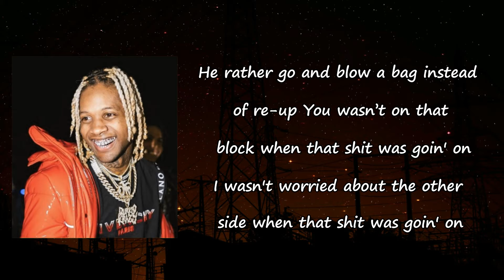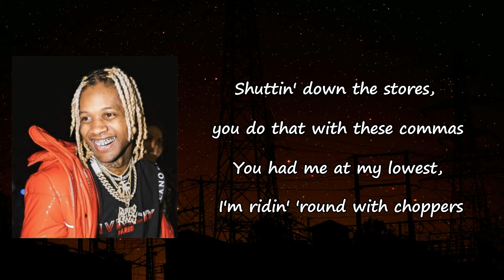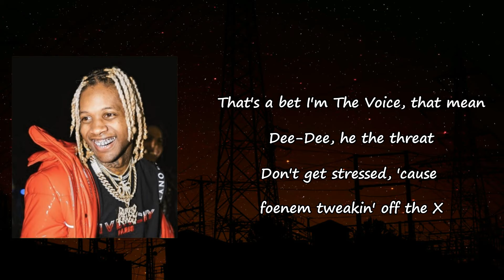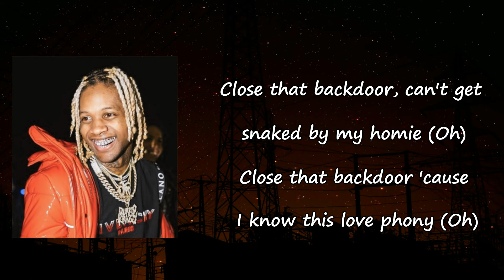Lil Durk - Backdoor Lyrics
Songs: Backdoor by Lil Durk
Album

Backdoor Lyrics:

Malik on the beat
Ayo Bleu
(Turn Me Up Josh)
Whoa, oh, oh
Them niggas act like they don't need us
They do everything we do, they wanna be us
Foenem takin' ecstasy, they tryna T up
He rather go and blow her back instead of re-up
You weren't on that block when that shit was goin' on
I wasn't worryin' 'bout the other side when that shit was goin' on
And we don't hang with different niggas, don't ask us what we on
The only time we'll beat the case, you pull out camera phones
I used to draw Lil' Mo name on the styrofoam
I had to teach the grown niggas, right from wrong
Why the state had told the jury, "They tryna indict us all"
The lawyers got them affidavits, they better sign them all, hm
I had a bad bitch off the 'Gram, she let her titties hang
She told Bandz I bought her a Birkin, I told her anything
I always ride around with guns in that Bentley thang
We puttin' stickers on our drums, that's a city thang
I hate the niggas who be tryna switch the block up
I be with the killers who would change a nigga roster
I'm from the part of the city, watch your partner
You ain't did shit to same nigga who shot ya
'Fore you hit that door, gotta pick your Glock up
Can't nut in no more whores, I got that from my momma
Shuttin' down the stores, you do that with these commas
You had me at my lowest, I'm ridin' 'round with choppers
Close that backdoor
Can't get shaked at by my homie (no, no, no, no, no, yeah, yeah)
Close that backdoor 'cause I know
'Cause I know that this phony (no, no, no, no, no, whoa)
Close that backdoor, can't get snaked by my homie (oh)
Close that backdoor 'cause I know this lil' phony
That's a bet
I'm the voice, that mean Dee-Dee, he the threat
Don't get stressed, 'cause foenem tweakin' off the X
I know what happened to your homie, don't be next
He got that get back, for his block, I tilt my hat
I feel like I'm drownin', got this water 'round my neck
Cocky nigga throwin' ashes on Pateks
Went to the trench store, the treys on the mat (yeah)
They be callin' me, you hangin' with dangerous
I'm just slidin' 'til I rest, just for Uncle Raymond
All my sibling's kids know your uncle famous
I know this shit sound dumb and the strangest
In the trenches, I feel the safest
On the radio, shoutout Nephets
Did it off the love, but I gave 'em faces
Close that backdoor, can't get shaked at by my homie
Close that backdoor 'cause I know that this phony
Close that backdoor, can't get snaked by my homie
Close that backdoor 'cause I know this love phony
Close that backdoor 'cause I know that it's phony